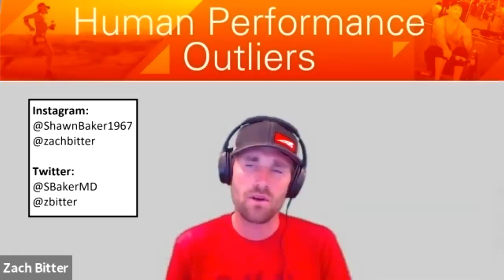Episode 99: Sally Norton (part 1) - The Great Oxalate Unveiling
Welcome to the Human Performance Outliers Podcast with hosts Dr. Shawn Baker and Zach Bitter. For this episode, Sally Norton joined the show. Sally received a Bachelor of Science in Nutrition, from Cornell University, and a Master of Public Health Degree, from the University of North Carolina (UNC) Chapel Hill. Sally has made it her mission to explore oxalates and how they effect our health.

Instagram handles: @shawnbaker1967, @zachbitter, @sknorton

Twitter handles: @SBakerMD, @zbitter, @BetterLowOx

Facebook handles: Shawn Baker, @zach.bitter, @BeFreetoThrive